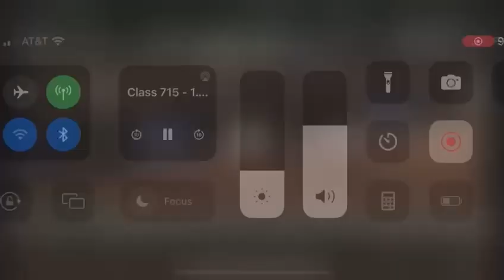Cansas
1/1/2009
Holsteiner
Bay
Mare
Sire: Cassini I
Dam: Unknown
USEF# 5422884

14 years old, Beautiful Holsteiner mare by Cassini! Has done the Jumpers and Equitation, but best suited for the .80M - 1.10M jumpers. Super safe, always goes to the other side. Trail rides with no spook!